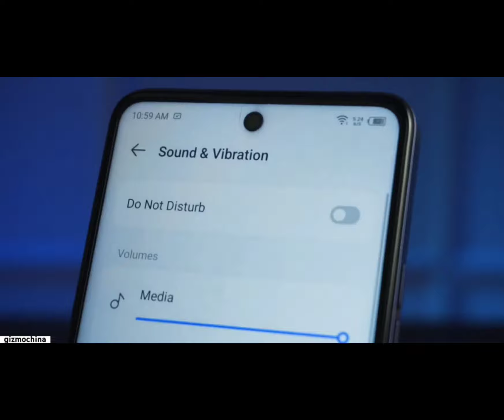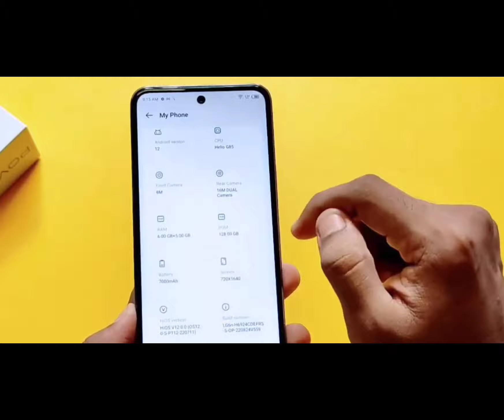Tecno Spark 10 Pro Unboxing & Review, Camera